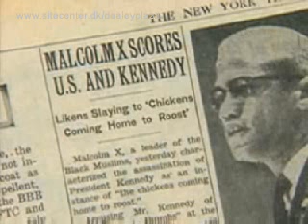Malcolm X & John F. Kennedy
During a debate with Bayard Rustin, Malcolm X says US President John F. Kennedy has not fulfilled his promises to black Americans, and discusses the difference between segregation and separation.

Malcolm X says that US President John F. Kennedy is hypocritical for labeling the Nation of Islam as a hate group but not condemning the white churches and power structure that practice hate against black Americans.

On December 1, 1963, when he was asked for a comment about the assassination of President Kennedy, Malcolm X said that it was a case of "chickens coming home to roost". He added that "chickens coming home to roost never did make me sad; they've always made me glad".